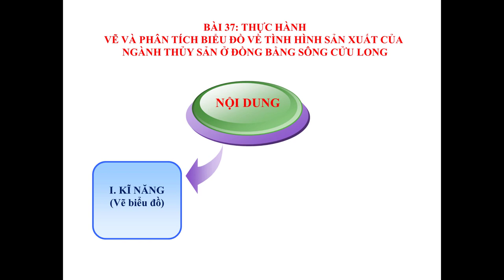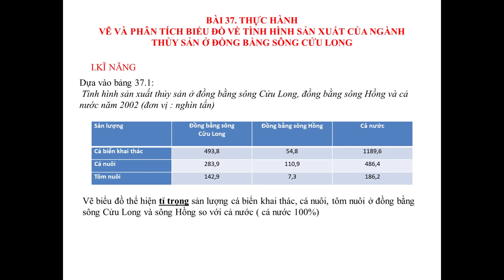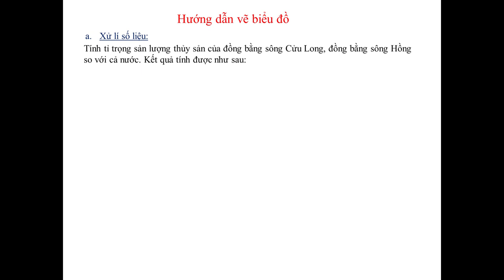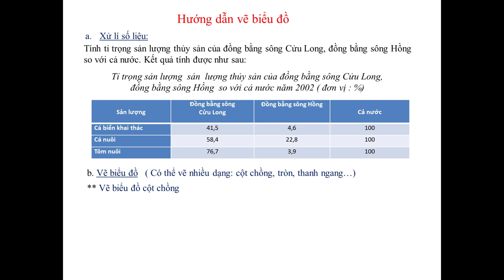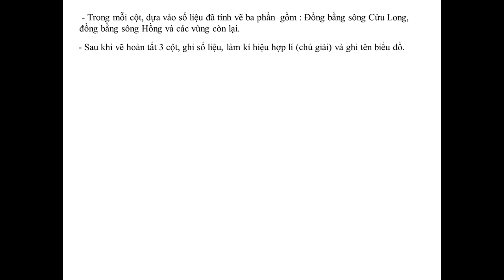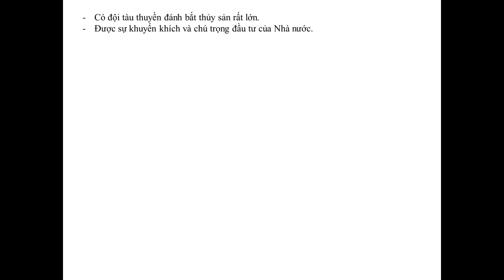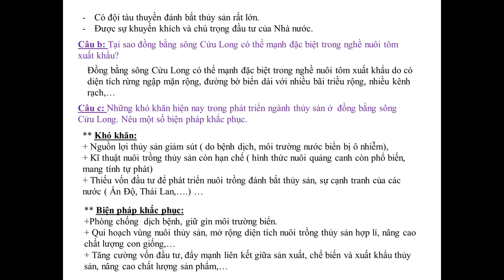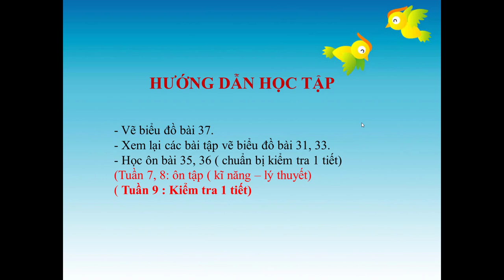ĐỊA LÝ 9 (Tuần 6 / HK2) - Bài 37: THỰC HÀNH VẼ VÀ PHÂN TÍCH BIỂU ĐỒ